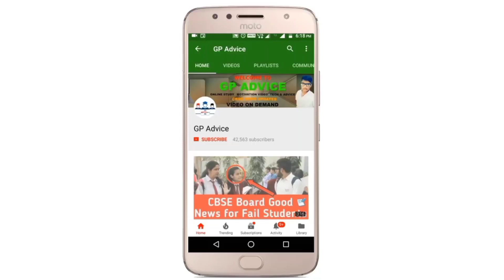cbse big news, cbse big update | CBSE CLASS 10 का RESULT 8 JULY को आएगा अब😍